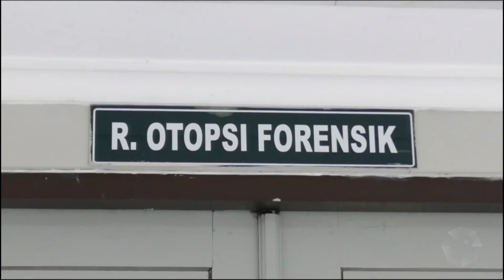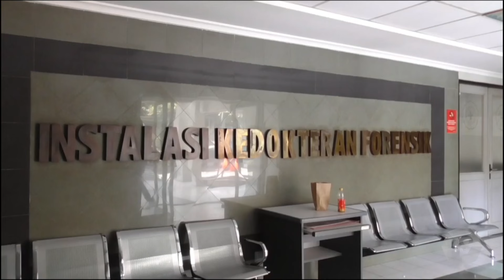China Pertanyakan Kecepatan Penanganan Medis dalam Insiden Zhang Zhi Jie di Yogyakarta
Kementerian Luar Negeri China pada Senin (1/7/2024), menyoroti kasus meninggalnya pebulu tangkis putra China, Zhang Zhi Jie, saat bertanding di Yogyakarta. Bersama Asosiasi Bulu Tangkis China, Beijing menyampaikan keprihatinan atas meninggalnya pemain muda berbakat itu. Asosiasi Bulu Tangkis China (CBA) kepada China Newsweek mengungkapkan, dalam komunikasi dengan pihak Indonesia, mereka menyampaikan keprihatinan tentang apakah Zhang mendapat penanganan medis dengan cepat.

Sahabat Kompas bisa baca artikel lainnya di tautan berikut:
Kronologi Meninggalnya Zhang Zhi Jie Saat Kejuaraan Asia Yunior di Yogyakarta